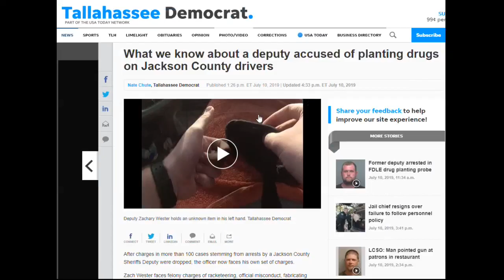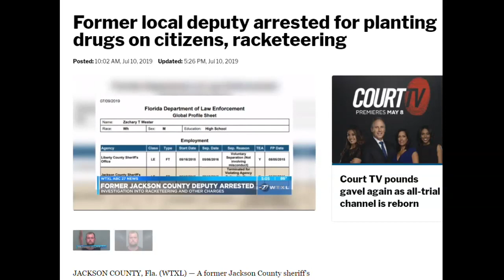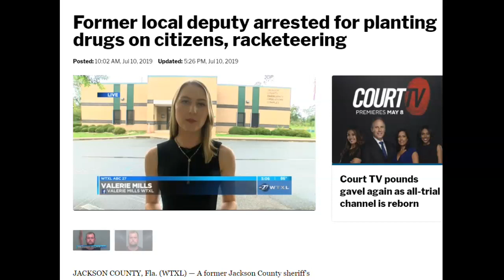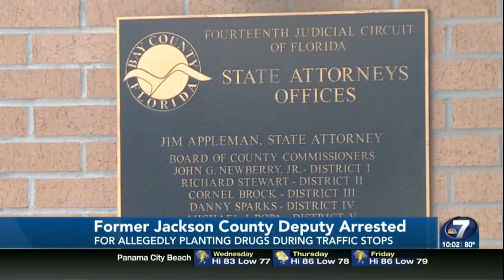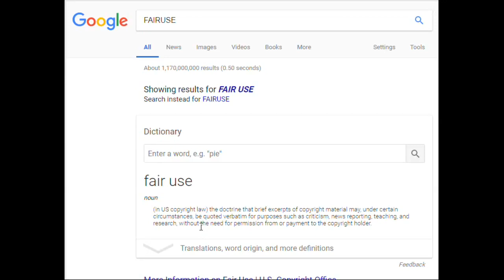FLORIDA COP Zachary Wester ARRESTED 4 PLANTING DRUGS & ILLEGALLY RUINING PEOPLES LIVES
PUNTA GORDA,PINELLAS COUNTY,Robert Gualtieri,BOB,AL ROLLE,HOMESTEAD,@CCSOFLSheriff,@MyFWC,FWC,LEOAFFAIRS,COLLIER COUNTY,Kasey Wingo,Kevin Rambosk,
NORTH PORT,FLORIDA,POLICE,
sheriff,corruption,charlotte County,
florida,cop,police,pastor,stalking,COPWA­­TCH,COPBLOCK,